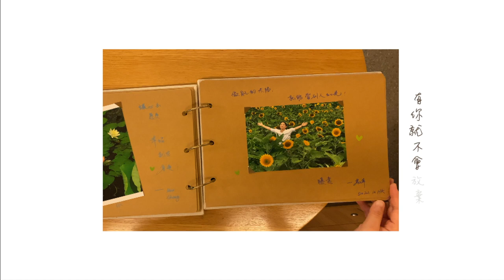萬幸 Wan Xing【暖意】 MV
【暖意】  🎧
詞曲 Lyricist and Composer：萬幸 Wan Xing
編曲 Arrangement：張人傑 Andy Cheung
導演 Director：萬幸 Wan Xing

這幾年面對高低起落，一步步走過，漸漸體會，有時讓我們深陷泥沼的，不是世界有多大變化，困難有多少，而是我們的情緒，對內心的綑綁束縛有多深。

一直想用音樂、文字，表達對受情緒困擾的朋友的理解與關心。這個想法，埋在心裡好些年⋯⋯
幾個月前，詞曲在一瞬間，從腦海到樂譜。特別特別感謝Andy Cheung，非常優秀的音樂人，他以我喜歡的曲風，幫我完成非常出色的編曲。

也謝謝朋友們從世界各地傳來的，近年給予他們溫暖的話語、事物的照片。MV時間有限，雖未能全數錄用，但那份溫暖會常駐心中。

這首歌，送給我很珍惜的家人、朋友們，也分享給更多的人，無論高低起伏，陪伴就是溫暖的愛，願大家都安好。

《暖意》 🎧
詞曲Lyricist and Composer：萬幸 Wan Xing
編曲Arrangement：張人傑 Andy Cheung

茫然，麻木已經太久
笑，不是真的快樂
堅強，這種安慰
更讓我覺得無力恐慌

那時我們需要的不是鼓勵
只是想有個人在身邊而已
不說一句  張開雙臂
讓我感到有些溫暖就可以

那時我們需要的不是前行
只是旅途需要一個暫停
不說一句 因爲懂你
你知道我會在這裡
給你暖意

哭吧，如果你也累了
痛，也許說不出口
借你，我的肩膀
不要再對自己說謊

導演、音樂製作 Director & Producer：萬幸 Wan Xing
拍攝、剪輯：Camera / Post-production：萬幸 Wan Xing  & Dream Chan